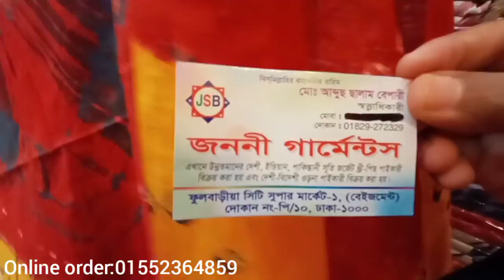😱😍 Beautiful batik cotton Three piece cheap price (গুলিস্তান থেকে বাটিক থ্রি পিস কিনুন কম মূল্যে)